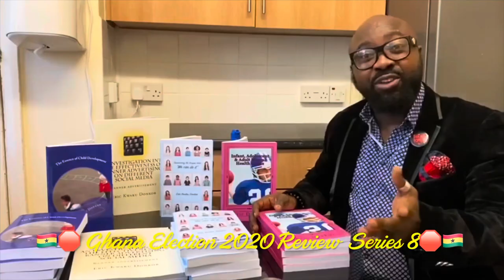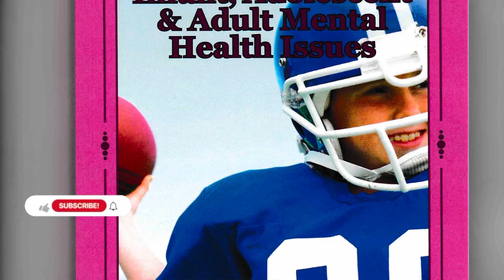🇬🇭🛑Ghana Election 2020 Fiasco with Economist, Ex-Banker, Entrepreneur Mr. Charles Badu-Kusi🛑🇬🇭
Breaking Political News 🇬🇭🛑Ghana Election 2020 Fiasco with Economist, Ex-Banker, Entrepreneur, Political/Business Analyst, Journalist Mr Charles Badu Kusi and Host Eric’s Workshop, Business/Political Analyst, Mental Health Practitioner, Childcare Provider, Entrepreneur, Journalist & Author Mr Eric Kwaku Donkor AKA Kwaku Ayarkwah Debrah / KAD🛑🇬🇭
🇬🇭🛑Series 8🛑🇬🇭